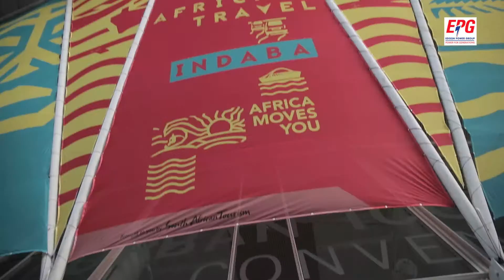In Conversation With Vivian Reddy Part 1: Africa's Travel Indaba 2018 Promo